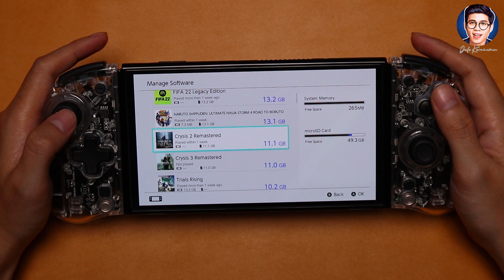😍GRAFIKNYA BRO!!! CRYSIS 2 REMASTERED NINTENDO SWITCH OLED GAMEPLAY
Assalamualaikum...
Guys.. main crysis 2 remastered yok di nintendo switch OLED, Grafiknya keren loh, yok enjoy aja videonya